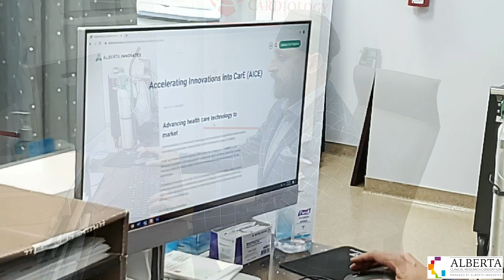International Clinical Trials Day: Dr. Anmol Kapoor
Dr. Anmol Kapoor, Cardiologist
International Clinical Trials Day
Alberta Clinical Research Consortium (ACRC)
Alberta Innovates